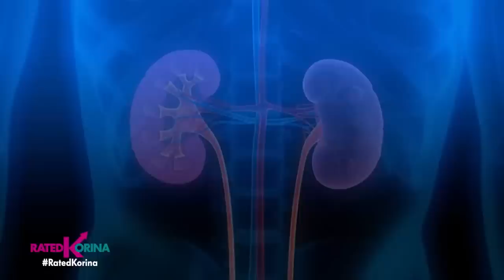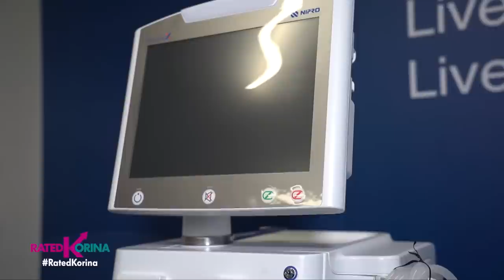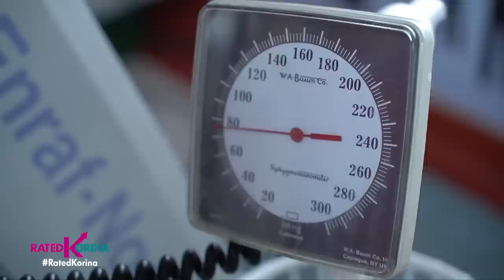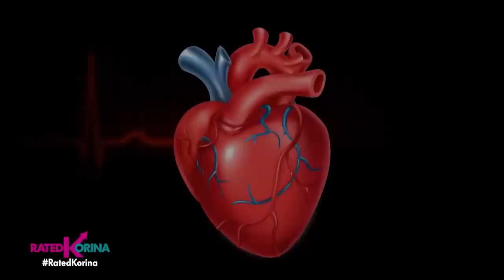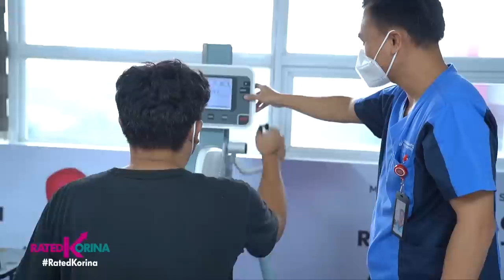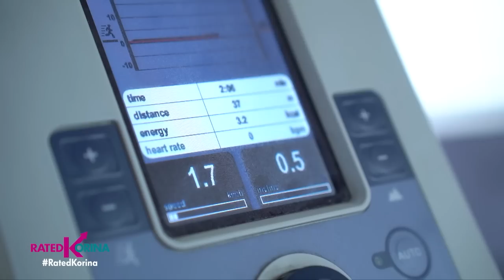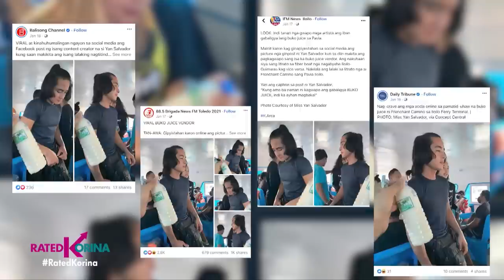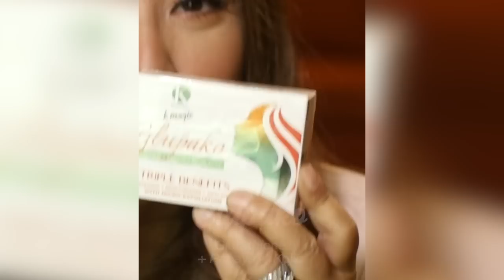VIRAL SYA! Tindero ng Buko pero Mukhang Artista! May Hugot sa Buhay ni Buko Cutie | RATED KORINA